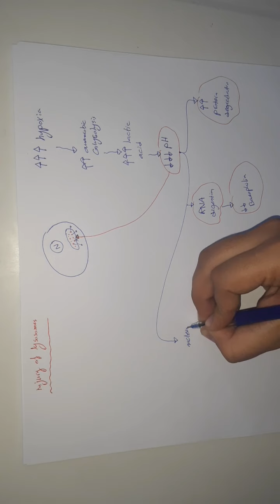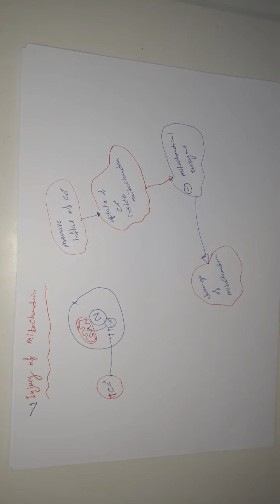Irreversible hypoxic cell injury